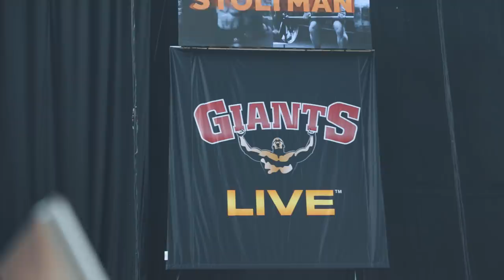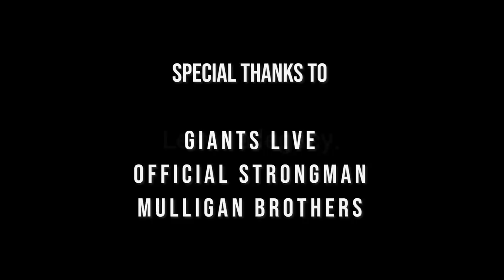Winning Britain's Strongest Man 2021